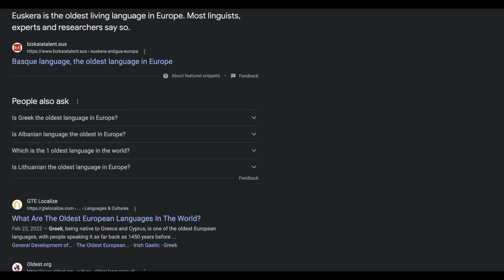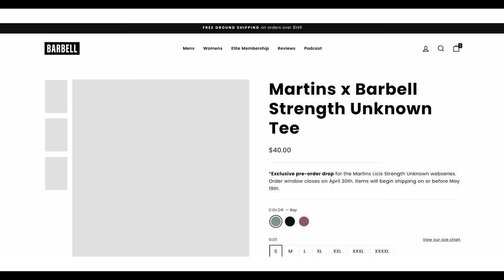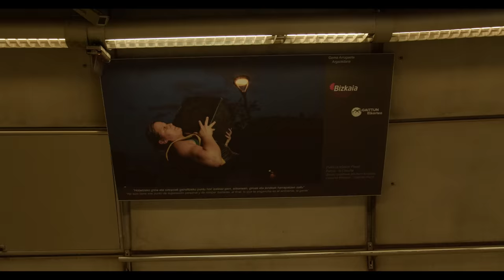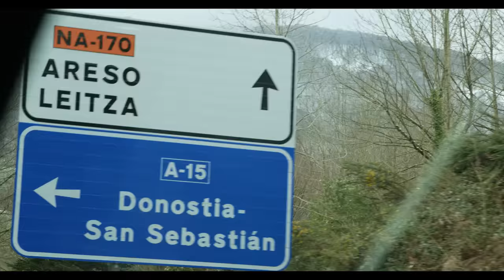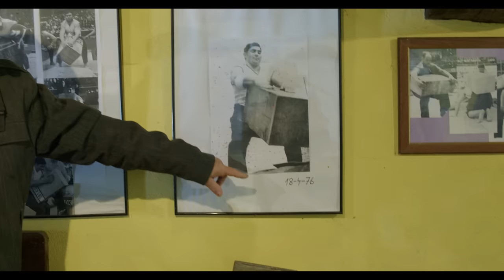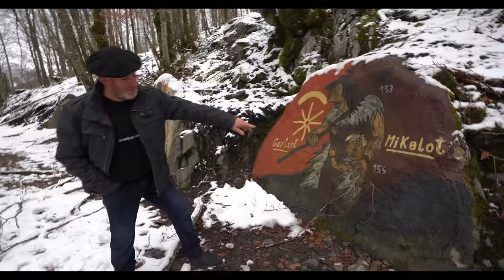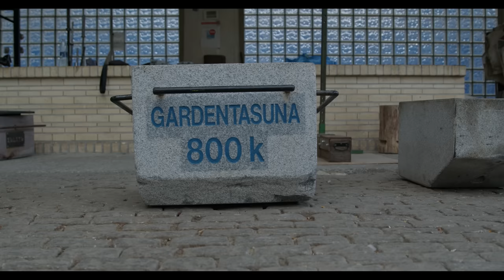Land Of The Best Stone Lifters? (Basque Country Ep 1) - Strength Unknown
FOLLOW MARTINS' PROGRAMMING

The BEST Protein is @321podium
Use my code Martins

● Follow my nutritionist, Nathan Payton!

● Where do I work out?

Wreck-It Gym
433 Main Street